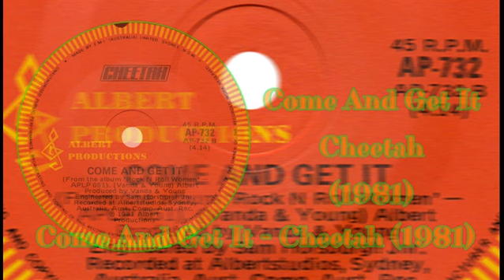Come And Get It - Cheetah (1981)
Come And Get It - Cheetah
B Side to the "My Man" Single
Written By: Harry Vanda/George Young
Label: Albert Productions
Catalogue No: AP-732
Released: 1981
Country: Australia